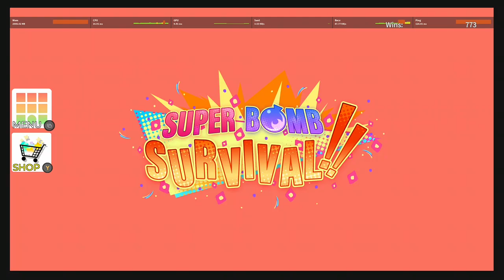helicopter ragdoll thing